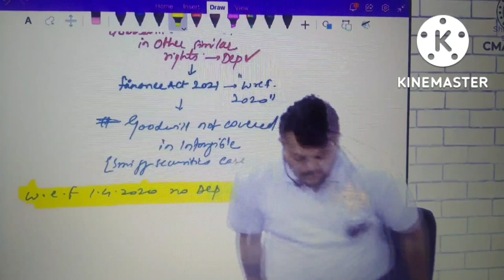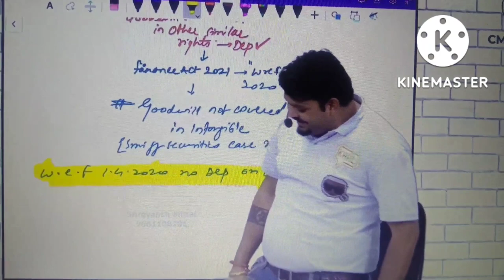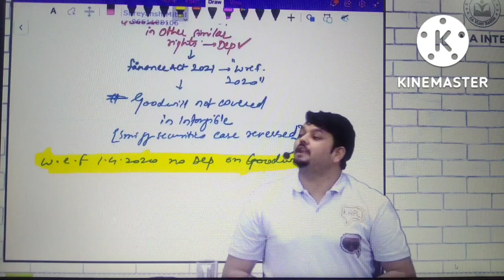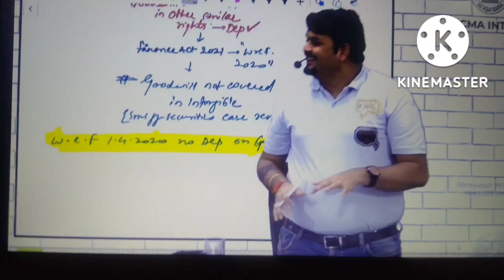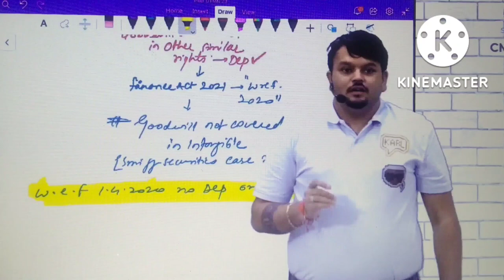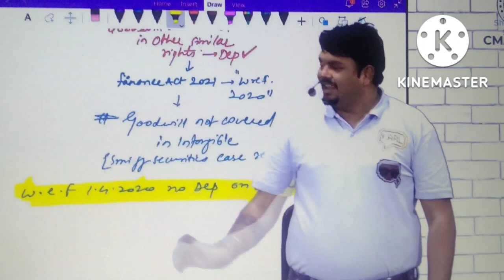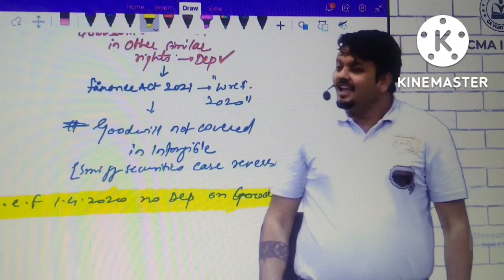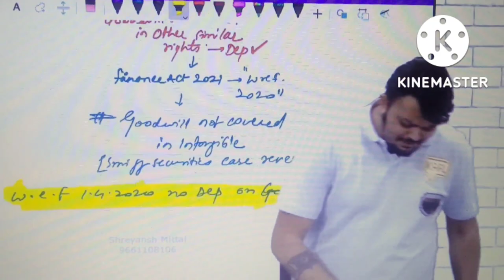How People Sit in the class by CA Vijay Sarda Sir 😂🤣💯🔥